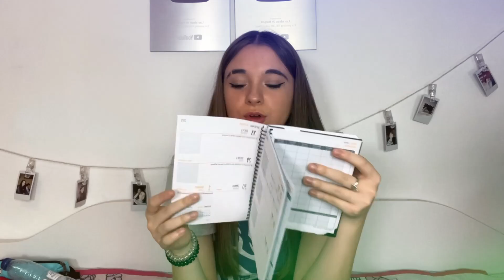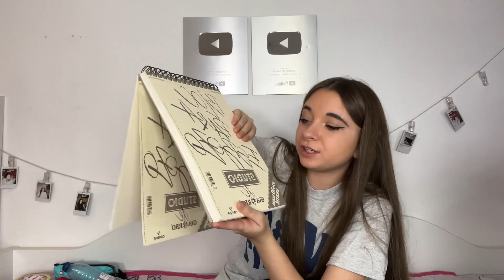QUÉ HAY EN MI MOCHILA PARA EL INSTITUTO🎒BACHILLERATO DE ARTE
En éste video QUÉ HAY EN MI MOCHILA PARA EL INSTITUTO🎒BACHILLERATO DE ARTE, me lo habéis pedido bastantes y bueno pues os enseño todo lo que hay en mi mochila para el instituto, como ya sabréis muchos éste año he pasado a bachillerato de arte OS ADORO❤️❤️

MUCHAS GRACIAS POR UNIRTE

raqueliix